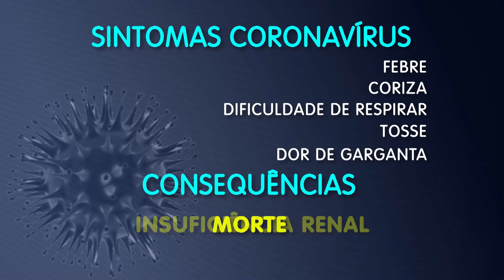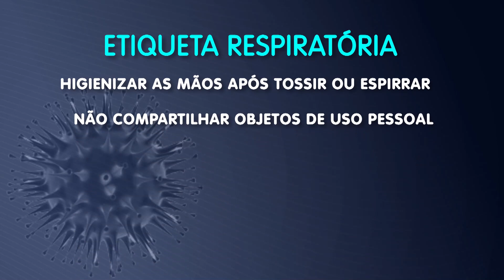Coronavírus: sintomas, cuidados e medidas restritivas